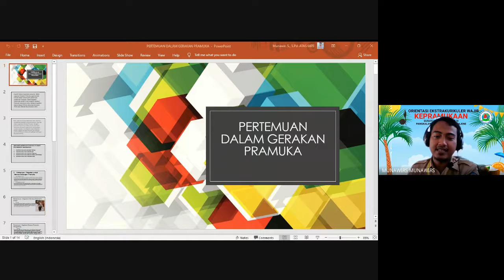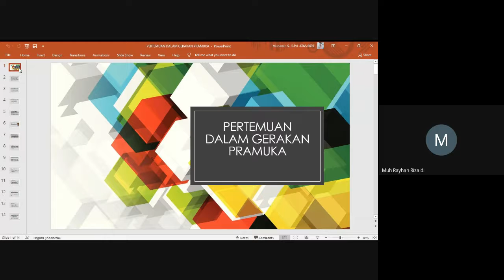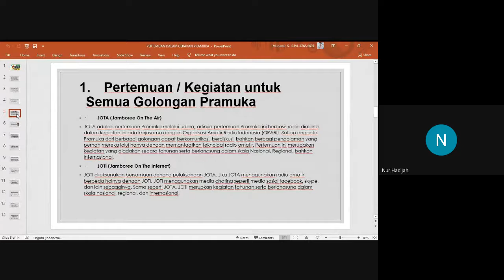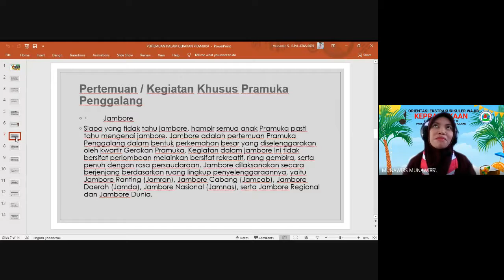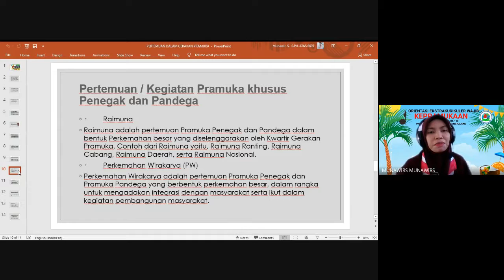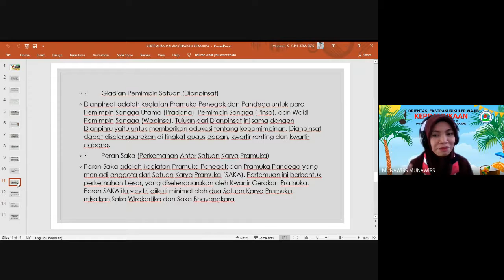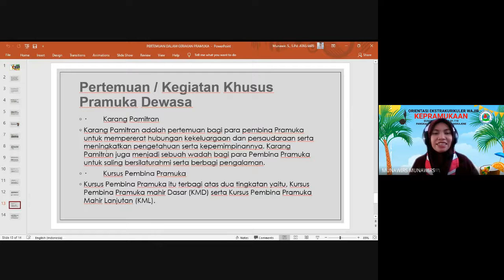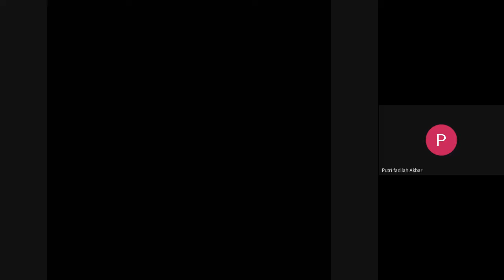Ragam Pertemuan Pramuka || Orientasi Eskul Wajib Kepramukaan SMPN 3 Pangkajene